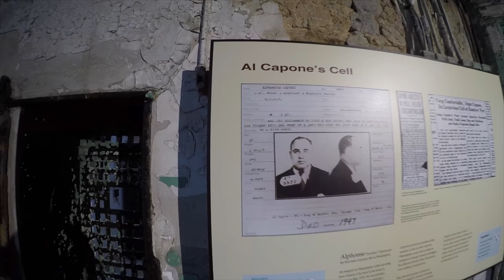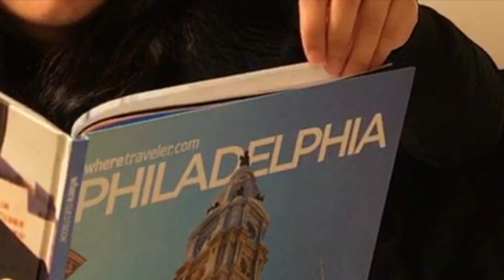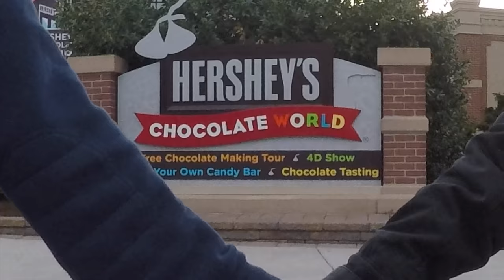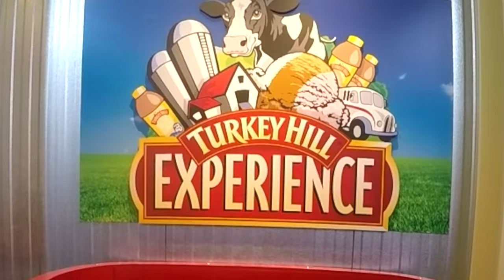美國的搖籃：賓州費城 The Keystone State：Philadelphia, Pennsylvania︱Pennsylvania, U.S.A︱2017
美國的搖籃：賓州費城 The Keystone State：Philadelphia, Pennsylvania
Pennsylvania, U.S.A

国家独立历史公园 Independence National Historical Park

美國鑄幣局 United States Mint

美国第一银行 First Bank of the United States

罗斯故居 Betsy Ross House

瑞汀车站市场 Reading Terminal Market

市政廳 City Hall (對面的廣場裝飾藝術)

富蘭克林紀念館 Benjamin Franklin Museum

東方州立監獄 Eastern State Penitentiary

馬特博物館 Mutter Museum

意大利集市 Italian Market

好時巧克力世界 Hershey's Chocolate World

國家憲法中心(National Constitution Center): 143 South 3rd St
獨立廳(Independence Hall): 41 N 6th St
自由鐘(Liberty Bell): 701 Market St
國家憲法中心(National Constitution Center): 525 Arch St
卡本特廳(Carpenter's Hall)
議會廳(Congress Hall): 41 N 6th St
法蘭克林廣場(Franklin Court): 318 Market St
獨立宣言屋(Declaration House): 701 Market St
基督教堂(Christ Church): 20 North American St
塔杜思故居(Thaddeus Kosciuszko National Memorial): 3rd & Pine St
貝西羅絲故居(Betsy Ross House): 239 Arch St
艾爾佛瑞斯巷(Elfreth’s Alley): 126 Elfreths Alley
消防局博物館(Fireman's Hall Museum): 147 North 2nd St
國家鑄幣廠(The United States Mint): 151 N Independence Mall East
美國猶太人歷史博物館(National Museum of American Jewish History): 101 South Independence Mall East
獨立海港博物館(Independence Seaport Museum): 211 South Christopher Columbus Boulevard
第三街商店街(The 3rd Street Corridor)
費城歷史博物館(Philadelphia History Museum):15 South 7th St
賓州美術館(Pennsylvania Academy of the Fine Arts)
旺納梅克管風琴(Wanamaker Organ)
費城非洲博物館(The African American Museum in Philadelphia)
藝術大街(Avenue of the Arts)
瑞丁市場[Reading Terminal Market
東市場廣場(The Gallery at Market East)
古董街(Antique Row)
中國城(Chinatown): 位於Broad St以東
費城自然科學博物館(Academy of Natural Sciences): 1900 Benjamin Franklin Pkwy
富蘭克林科學博物館(The Franklin Institute Science Museum): 222 N 20th St
穆特博物館(The Mütter Museum): 19 S 22nd St
費城美術館(Philadelphia Museum of Art):26th St and Benjamin Franklin Pkwy
羅丹博物館(Rodin Museum): 22nd St and Benjamin Franklin Pkwy
羅森貝奇博物館(Rosenbach Museum and Library): 2008 DeLancey St
Comcast中心(The Comcast Center): 1701 John F Kennedy Blvd
自由廣場購物中心(The Shops at Liberty Place):16th & Chestnut
貝爾維購物中心(The Shops at the Bellevue)
核桃街(Walnut Street)
意大利市場(The Italian Market): 9th & Christian
東方州立監獄(Eastern State Penitentiar): 2027 Fairmount Ave, Philadelphia, PA
瓦格納免費科學研究所(Wagner Free Institute of Science): 1700 W Montgomery Ave, Philadelphia, PA
愛倫坡國家歷史古蹟(Edgar Allan Poe National Historic Site): 532 N 7th St, Philadelphia, PA
天普大學(Temple University): 1801 N Broad St, Philadelphia, PA
費城動物園(Philadelphia Zoo): 3400 W Girard Ave, Philadelphia, PA
請觸摸博物館(Please Touch Museum): 4231 Avenue of the Republic, Philadelphia, PA
莫瑞斯植物園(The Morris Arboretum): 100 E Northwestern Ave, Philadelphia, PA

❤️照片Photos：
Ｔ* 美國的搖籃：賓州費城。The Keystone State︱Pennsylvania, U.S.A︱

❤️影片Videos：
【Travel】美國的搖籃：賓州費城 The Keystone State：Philadelphia, Pennsylvania︱Pennsylvania, U.S.A︱2017